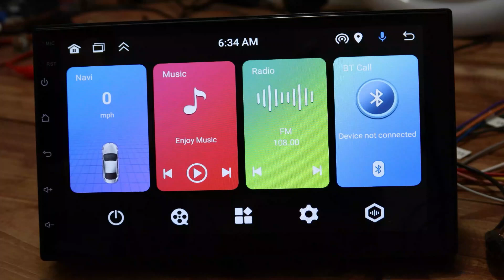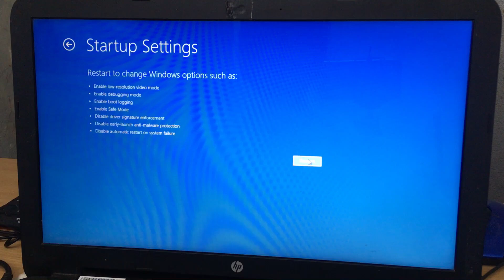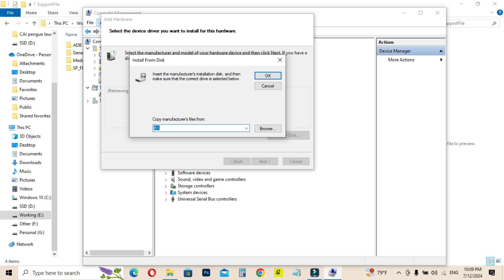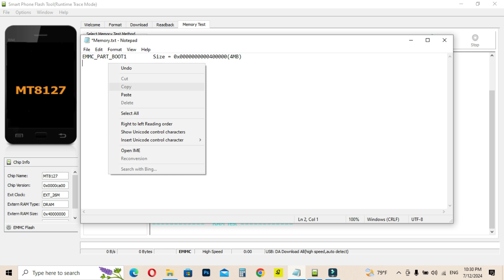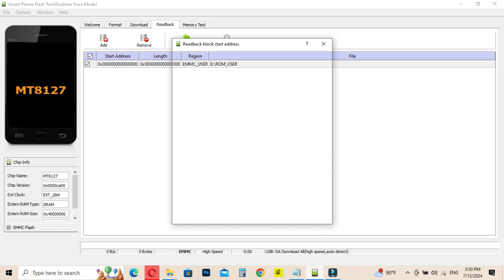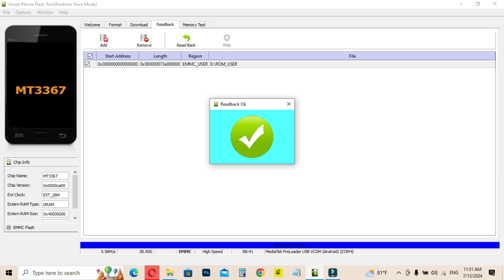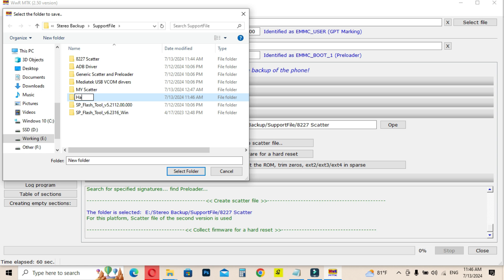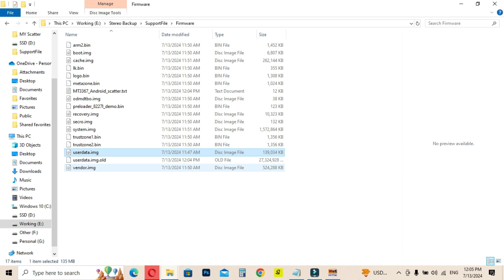How to Backup Android Car Stereo Firmware : Full Stock ROM Backup 8227L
This video is one of most important video for all the car stereo owners. I am explaining the way of backup you android car stereo firmware.

When you car stereo system is purchased, you can not go for manufactured country to do firmware repair or hard rest the unit. Therefore, you can keep a back up your firmware to use when it is required.

Your comments on this regard is highly appreciated.

🔴     amazon Products

❤️‍🔥❤️‍🔥Android 12 Car Stereo
❤️‍🔥❤️‍🔥Android 13 [2GB+32GB] Car Radio

      🔴     High performance Head Units, Rich peoples only

📌19 inch 8k Multimedia
📌Android 11, 13 inch
📌Android 13 Car Radio Multimedia Player For Mercedes Benz
📌CUSP Android GPS Car Big Screen Pioneer Car Stereo

💲Nano With the bootloader💲
💲ATMEGA 328💲

"Hey there, YouTube fam! 📽️ If you're looking to stay updated with all things SetNFix, you've come to the right place. We've got exciting content and projects to share, so don't miss out!

We can't wait to share the SetNFix experience with you! 🚀✨"